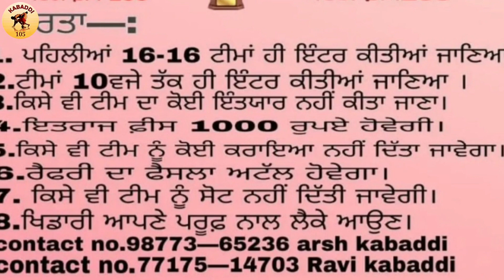Aaj De Kabaddi Cup 04 May 2023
Kabaddi Tournament 04 May 2023 || Kabaddi Cup 04 May 2023

(3) kabaddi live today match